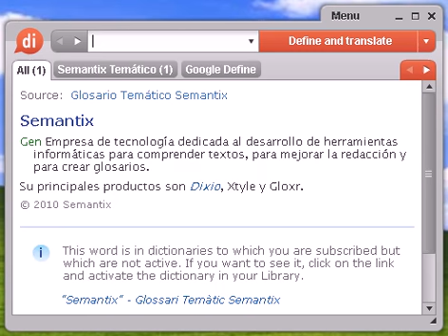Definición de sofito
sofito, diccionario, define, definir, significado, español, castellano, Dixio